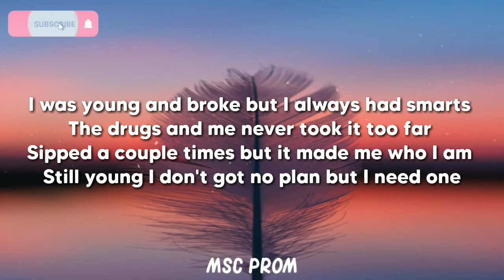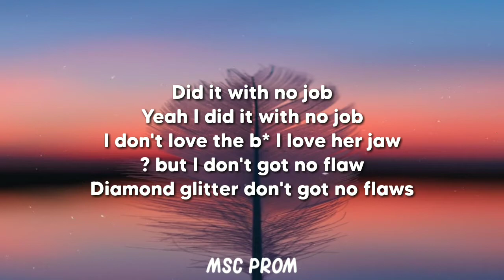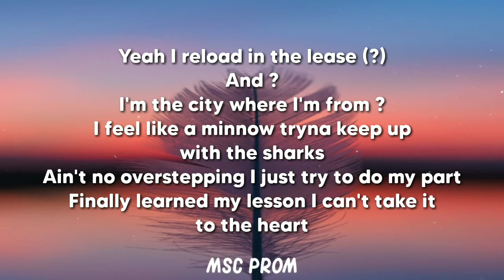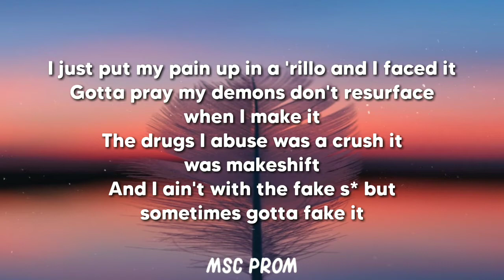Tommy Ice - Like Me (Lyrics)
Tommy Ice - Like Me is a brand new tune that i'm happy to premiere on Promoting Sounds. His chill trap rap style is so dope and he needs to move from the underrated rap scene to blowing up asap, especially with his song Tommy Ice "Forever" blowing up as a fortnite song recently. Enjoy!

'Like Me' Lyrics:
coming soon